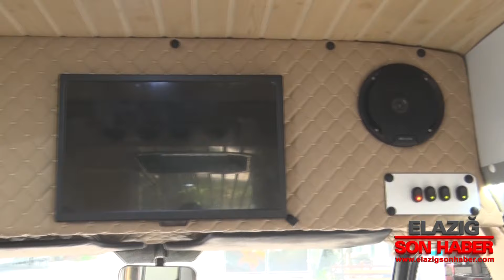Elazığ’da Yapılan Karavanlar Yoğun İlgi Görüyor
Pandemi ve depremin ardından karavanlara talep artmaya başladı. Sadece depremzedelerin değil deprem korkusundan uzaklaşmak isteyenlerin tercihi de ev konforu sağlayan karavanlardan yana oluyor. Elazığ’da iş insanı Halis Yıldız tarafından hazırlanan karavanları kameraman Erdem Doğan ve muhabirimiz Semra Demirelli sizler için görüntüledi.